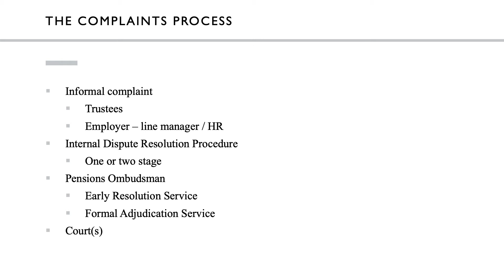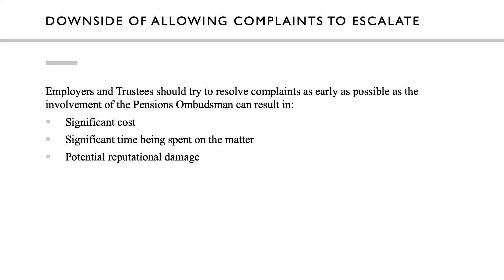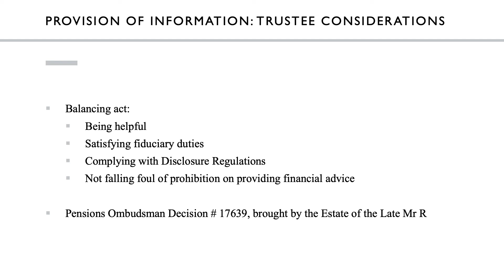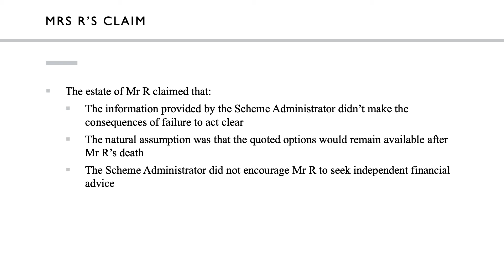Pensions Compass - Alison Hills